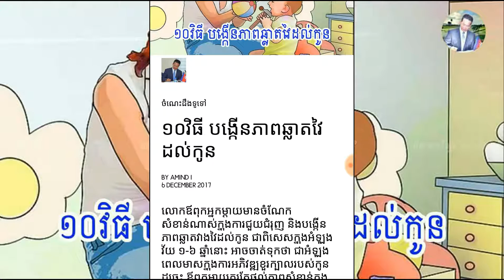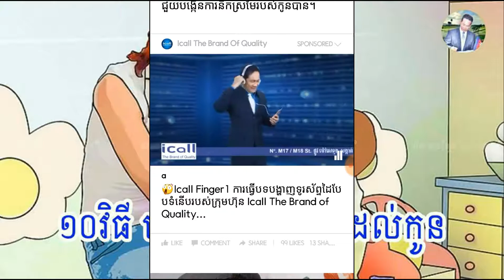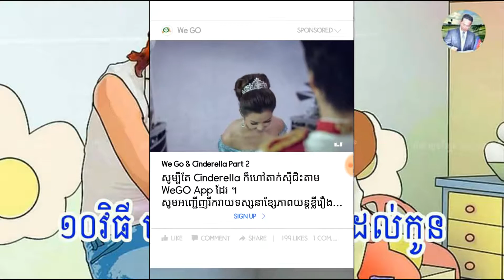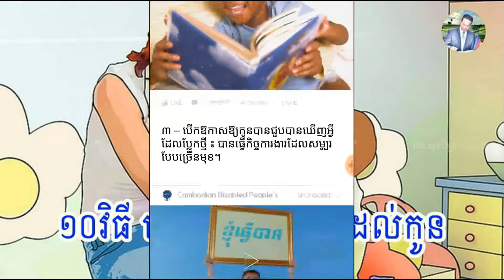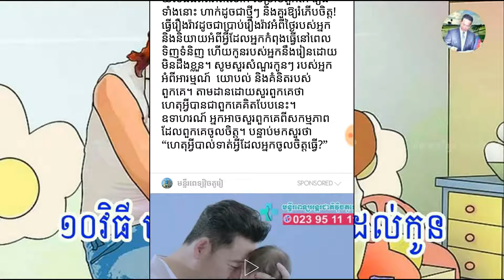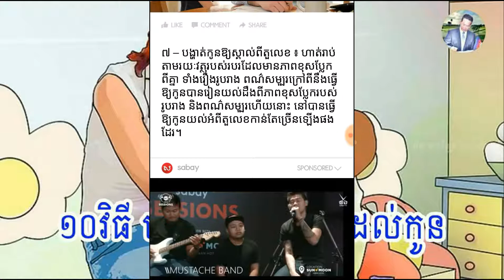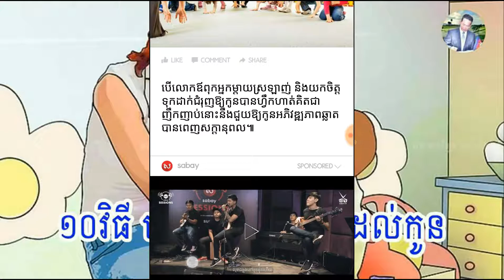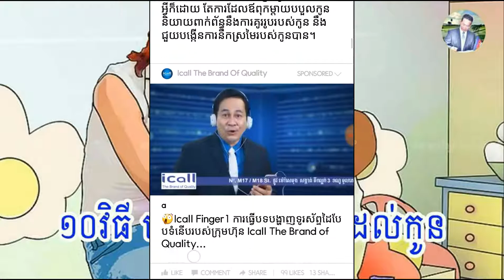១០វិធី បង្កើនភាពឆ្លាតវៃដល់កូន,Cambodia News Today,Cambodia News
១០វិធី បង្កើនភាពឆ្លាតវៃដល់កូន,Cambodia News Today,Cambodia News